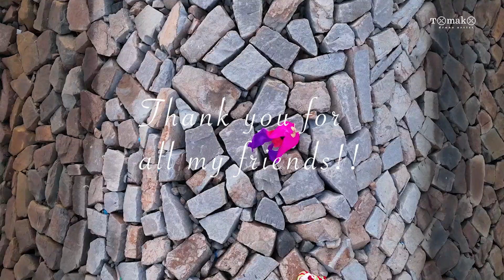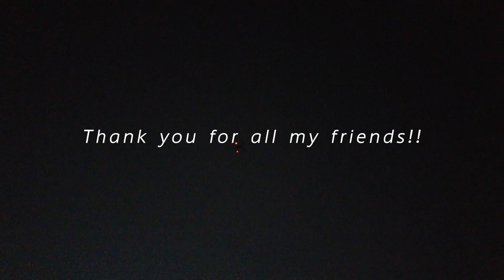Happy New Year!! 一緒に飛んだ!! 海で山で古民家で、ありがとうございました★ みなさまますますよろしくお願いいたします★ DJI MAVIC3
2022年本当にありがとうございました。

関わってくださったみなみまさまに

めっちゃくちゃ心を震わせてくれた

海浜山にブラボーの気持ちでいっぱいです☆

2023年もますますよろしくお願いいたします！

一緒に海＋αで撮らせていただいた

みなさまに感謝をこめて編集しました(*´ω｀*)

ごきげんになれるやーつ！ぜひご覧ください★

登場順に
ベリーダンサーレジーナちゃん

TBSサマーリゾートレポーターさとこちゃん

男木島移住のパイオニア像と太陽社のけんたろうさん